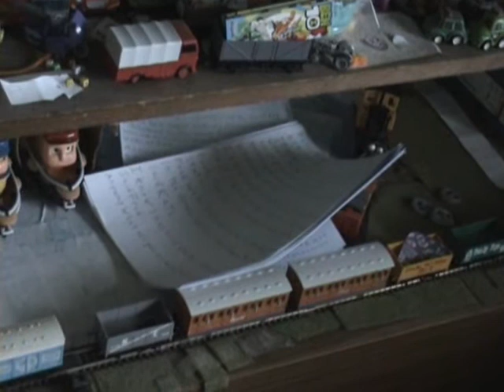Channel Trailer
Another idea for my channel.